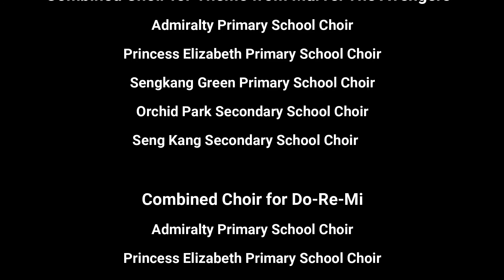BBCC YEC Online Music Festival - Ep1 - West Winds - The Beginning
Bukit Batok Community Club - Bukit Batok Youth Executive Club Online

Music Festival Ep1 - West Winds - The Beginning 10 May 2020

Presented by West Winds in collaboration with Bukit Batok Community Club and Bukit Batok Youth Executive Club For Archival Only Presented by West Winds, Band of the Bukit Batok Community Club, Singapore

West Winds, Band of the Bukit Batok Community Club, is a recipient of Passionarts’ Peak-of-Excellence (POE) Initiative for FY2020. The POE is only awarded to a distinguished collection of PA Performing Arts Interest Groups that has demonstrated the potential to reach greater heights of artistic excellence